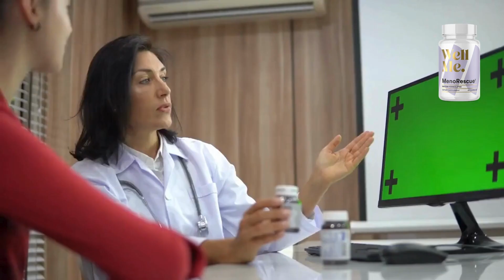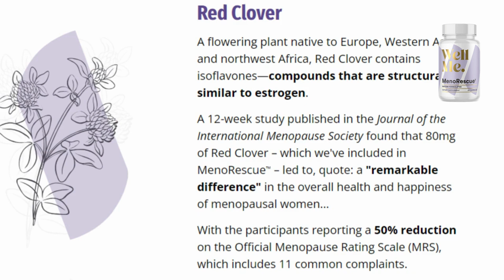MENORESCUE - ((⚠️NEW BEWARE!!⚠️)) - WellMe MenoRescue Review - WellMe MenoRescue Reviews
✅What Exactly Is WellMe MenoRescue?
MenoRescue is an innovative dietary supplement designed to address the challenges associated with the menopause transition, with a unique focus on controlling rising cortisol levels. It effectively manages cortisol while promoting the production of estrogen and progesterone, offering relief from the adverse symptoms of menopause, including issues like bone loss, brain fog, digestive problems, weight gain, and fatigue.

This female support supplement is particularly beneficial for perimenopausal and menopausal women, helping to mitigate unwanted effects. It also contributes to improving sleep quality, maintaining heart health, and supporting youthful brain function when used regularly.

WellMe's MenoRescue supplement is available in the form of dietary capsules, with each bottle containing 60 capsules. These should be taken with meals daily. The formulation draws on natural extracts from potent plants and herbs known for their ability to support healthy cortisol levels and stimulate the body's hormone production.

Each MenoRescue capsule is manufactured in FDA-inspected facilities in the USA under climate-controlled conditions, adhering to strict Good Manufacturing Practices (GMP) standards. The product is free from most common allergens and does not undergo harsh chemical processing during manufacturing, ensuring it is free from adverse side effects.

Based on the latest research indicating that longer use of MenoRescue yields better results, the makers are currently offering substantial discounts on multiple bottles of MenoRescue when ordered from their official website.

✅How MenoRescue Supports Calm And Comfortable Menopause?
During perimenopause and menopause, women experience significant hormonal changes, with a sharp decline in estrogen and progesterone levels. These changes are responsible for the various symptoms associated with menopause. Recent research published in reputable journals such as the Journal of The North American Menopause Society, conducted by esteemed institutions like Harvard, Mayo Clinic, Cleveland Clinic, and John Hopkins, has highlighted the impact of rising cortisol levels in menopausal women.

Unhealthy cortisol levels have been linked to sharp fluctuations in estrogen and progesterone levels, leading to symptoms such as brain fog, sleep disturbances, weight gain, fatigue, hot flashes, mood swings, and more. WellMe MenoRescue, a mood enhancer developed through advanced research, is designed to address this issue. It promotes healthy cortisol levels while naturally boosting estrogen and progesterone levels.

By gradually lowering cortisol levels and enhancing other hormones, MenoRescue offers relief from symptoms such as hot flashes, supports youthful brain functioning, promotes restful sleep, increases energy levels, and provides various other health benefits. Regular use of MenoRescue capsules not only helps women overcome the risk of bone loss but also supports overall health and well-being during the challenging menopausal period.

✅When Do MenoRescue Pills Start Working?
Clinical studies on the WellMe MenoRescue formula have shown that the longer you take it the more effective it becomes and the more relief for your symptoms. Exactly how long it can take to show results will vary depending on several factors such as your age, severity of the condition, your risk factors, and other medical conditions, etc.

KEY MOMENTS:

00:05  Have you tried other means and have not found a solution?
00:20 Important Alert
00:37 MenoRescue is a unique approach to menopause transition
01:25 The powerful MenoRescue Formula
02:10 Exclusive hormonal enhancement blend
02:40 100% Money Back Guarantee